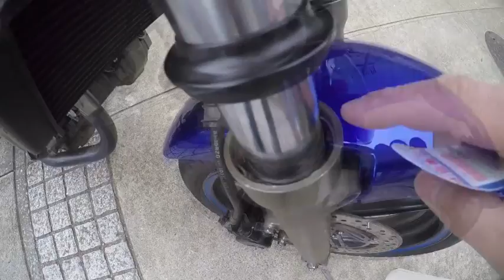フロントフォーク漏れを止め方 VTR250 Stop Front Fork Leak Tutorial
シールを変えないで、フロントフォーク漏れを止め方を英語と日本語で説明します。第一言語は英語です。日本語は変なところあります。使ってないポイントカード（薄いプラスチックカード）作業します。

This video is in English and Japanese. English is my first language, so my Japanese (and English at times) is not perfect. In this video I explain how to stop your front forks from leaking without doing a complete overhaul or even changing the seals.

By using a thin plastic card you can do this simple maintenance until you can service your forks properly.